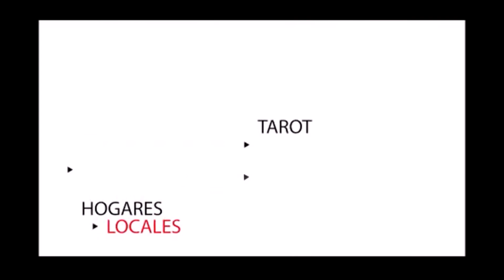FAMOSISIMOS BLOQUE DE TAROT CON ARIEL VANDEROHEVEN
Conducción Alejandro Macías y Cintia Serein